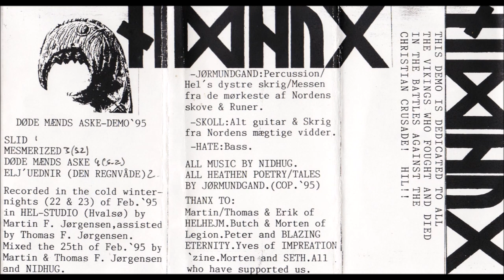Nidhug [DNK] [Raw Black] 1995 - Døde Mænds Aske (Full Demo)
00:00  1. Slid
07:15  2. Mesmerized
09:51  3. Døde mænds aske
14:40  4. Eljúednir (Den regnvåde)